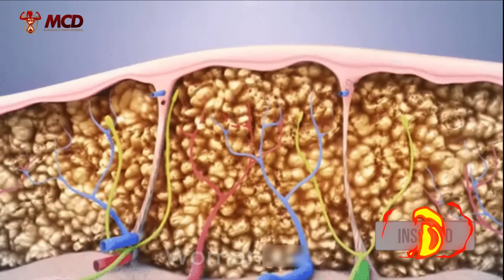5 Exercícios INFALÍVEIS Para Perder Barriga e Aumentar Bumbum Rápido [TESTADO]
5 Exercícios INFALÍVEIS Para Perder Barriga e Aumentar Bumbum Rápido. 8 minutos de Treino Iniciante para perder barriga e aumentar gluteos. Gluteos perfeitos em tempo recorde. Veja como perder peso rápido. Belly fat workout, adelgazar, ruina de gluteos perfectos. Um treino rápido e eficaz para você fazer em casa e perder gordura da barriga e ainda ganhar músculos nas pernas e glúteos.

Conteúdo do Vídeo:

0:00 - 5 Exercícios INFALÍVEIS Para Perder Barriga e Aumentar Bumbum Rápido [TESTADO]
0:20 - Treinar Todos os Dias? Qual Frequência?
1:25 - Exercício 1 - Agachamento com Afundo Cruzado
2:06 - Exercício 2 - Agachamento Unilateral
2:47 - Exercício 3 - Agachamento
3:28 - Exercício 4 - Prancha com elevação de pernas
4:09 - Exercício 5 - Escalada
5:50 - Exercício 6 - Agachamento com Salto
5:31 - Exercício 7 - Elevação de Perna Lateral (lado D)
6:12 - Exercício 8 - Elevação de Perna Lateral (lado E)
7:52 - Exercício 9 - Agachamento com Afundo Cruzado
7:33 - Exercício 10 - Escalada
8:14 - Próximo Vídeo

ASSISTA TAMBÉM:

10 ABDOMINAIS EM PÉ para Perder Barriga em 7 Dias | 8 Min Abs Em Pé Para Perder Barriga ➸

10 ABDOMINAIS EM PÉ para Perder Barriga em 7 Dias | 8 Min Abs Em Pé Para Perder Barriga ➸

Você viu

Pesquisas Relacionadas: perder barriga,como perder barriga,emagrecer,aumentar bumbum,aumentar gluteos,bumbum,como perder barriga rapido,ejercicios,ejercicios para gluteos piernas y abdomen,exercicios para perder barriga,exercicios para perder barriga rapido,exercises,exercício,exercício para perder barriga,exercícios,gap,gluteos,musculo e corpo definido,perder barriga exercicios,perder barriga rapido,perder barriga rápido,perder peso,rutina de gluteos,treino,treino para perder barriga